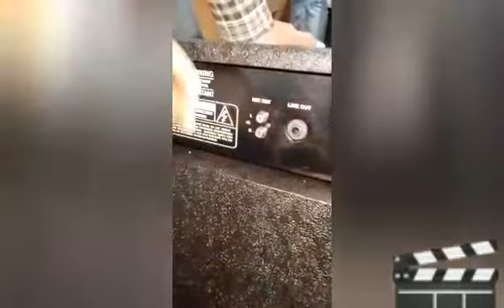AMPLI KEYBOARD EXALT EK-100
Ready.. Ampli keyboard merk exalt ek-100 barang baru. Dijamin barang bagus , tidak mengecewakan!! Ampli 12in 220v cocok untuk di ruangan indoor maupun outdoor

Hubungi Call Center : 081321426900